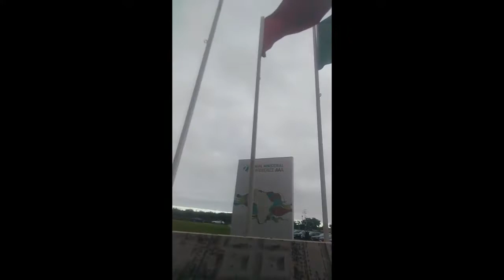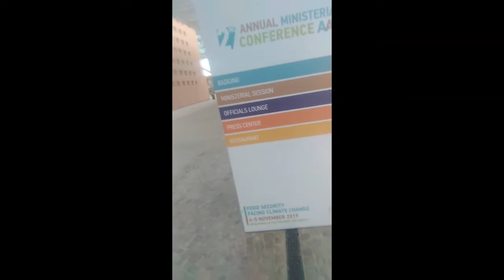Visiting Mohammed VI Polytechnique University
Visiting Mohammed VI Polytechnique University, Benguerir, Morocco. Filmed on Tuesday, 5th November 2019.